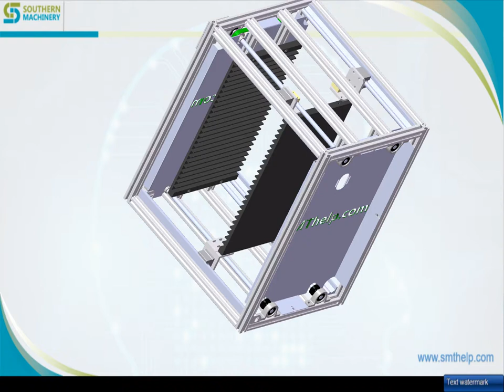How SMT PCB magazine works for Industrial 4.0